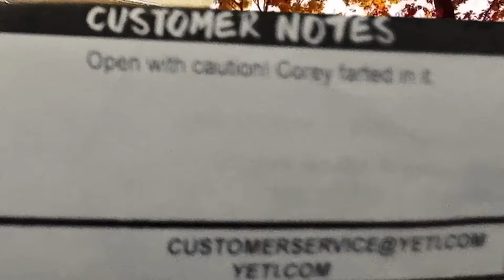The Vodkast Podcast - The Oreo Offerings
I think I am one of the lucky 3000 that got their order in before the Oreo Offerings were gone. Oreo is reaching out to our stellar brothers and sisters and presenting Oreos as a peace offering.

We shall make the proper offering and film the experience. With any luck, we may have a visitor!

And if that wasn't enough, I received a mystery package in the mail! Let's open it together.